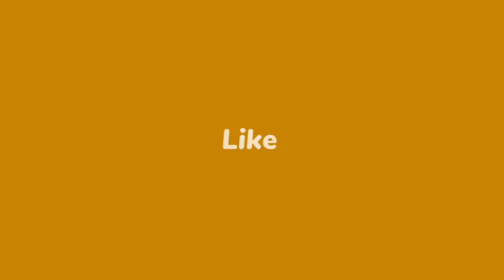Arnel Belizaire fèk konfime Guerrier se Andre Michel ak Nenel Cassy ki te fè masak Lasalin lan